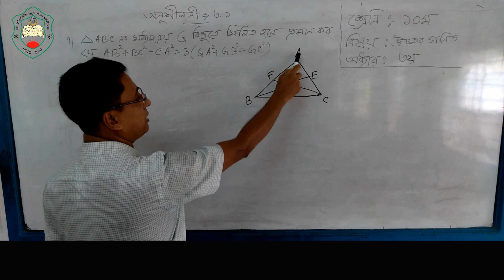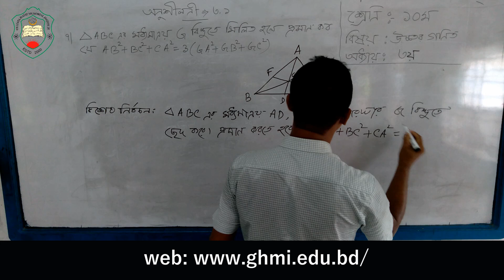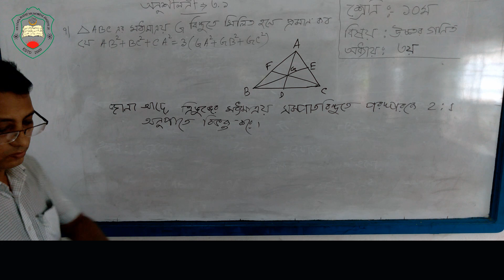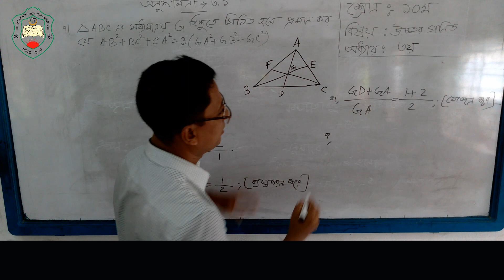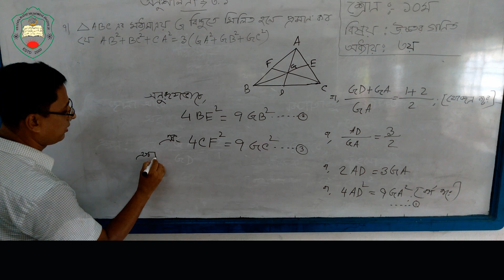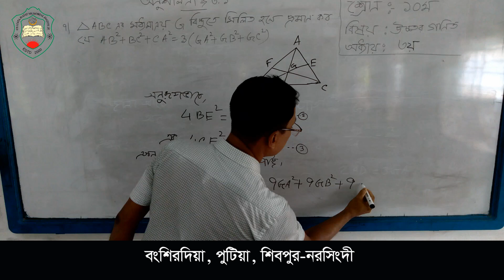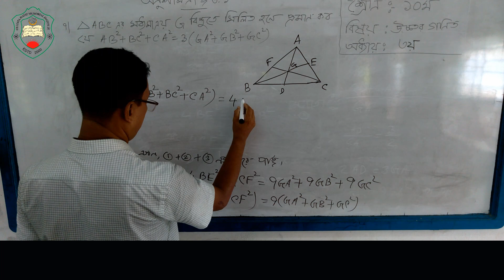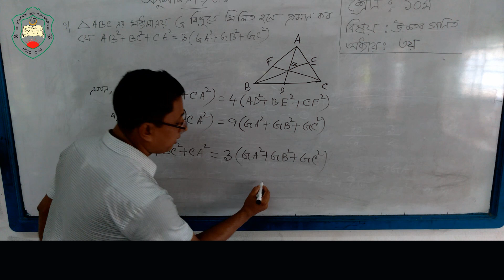উচ্চতর গণিত। ৯ম-১০ম শ্রেণি। অনুশীলনী ৩.১। Jagadish Chandra Bhowmik। GHMI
Math
Presented by-
Jagadish Chandra Bhowmik
(Assistant Teacher - GHMI)

Address:
Shibpur-Narsingdi

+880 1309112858